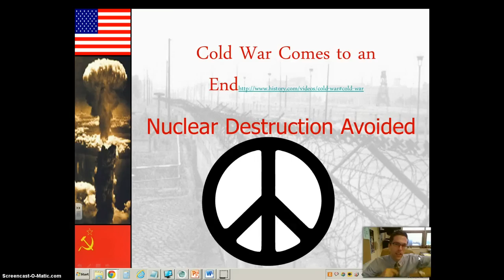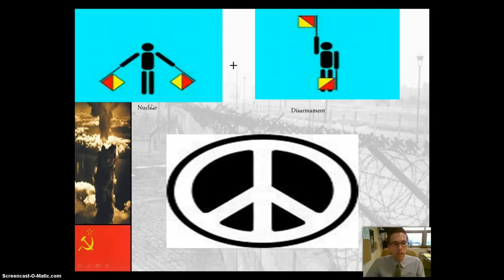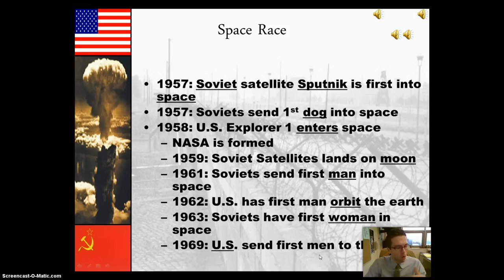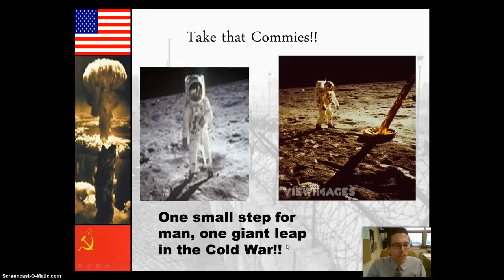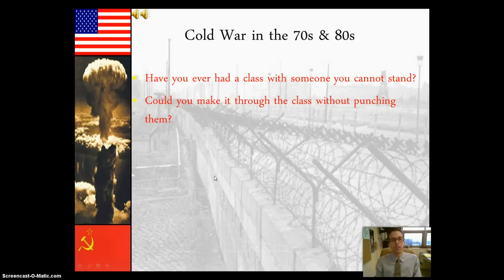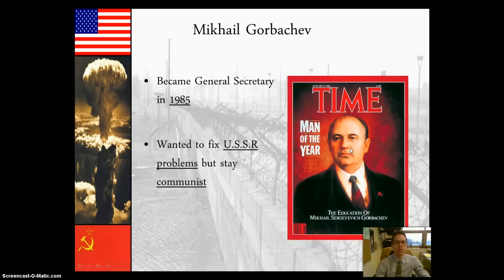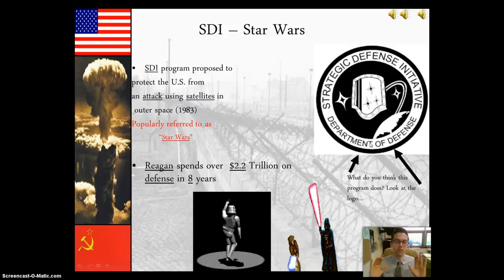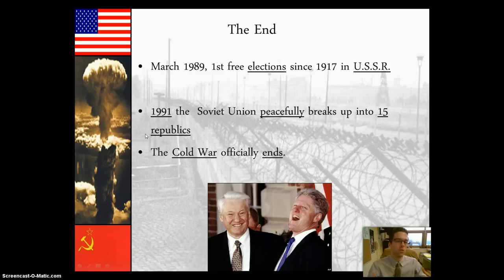End of the Cold War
Freshmen Notes